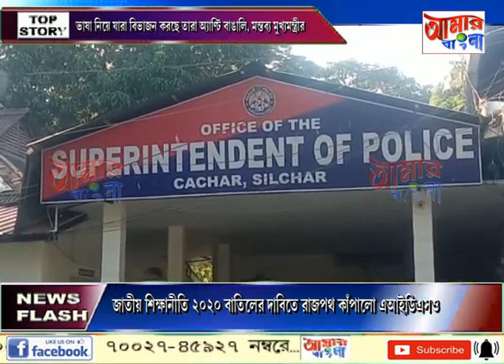AAMAR BANGLA # NEWS # 27-11-2021_